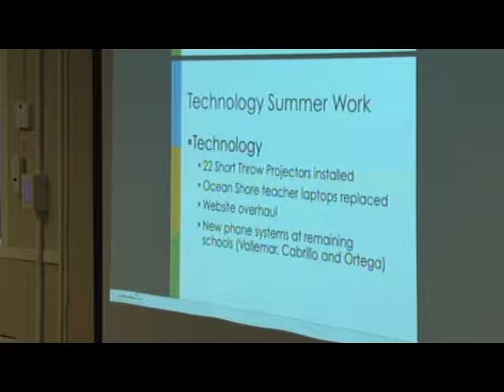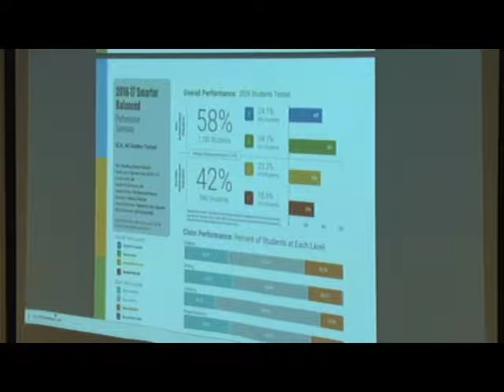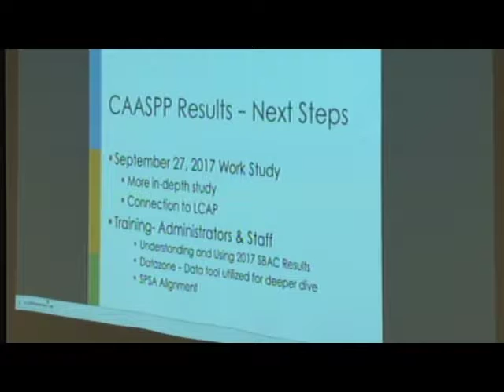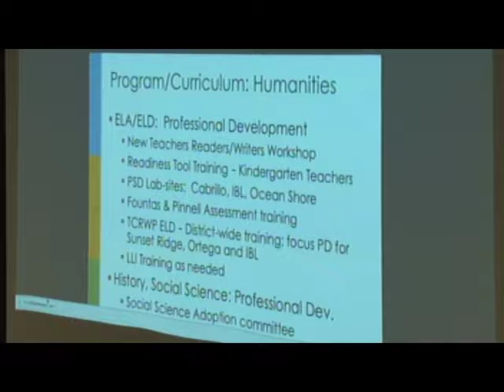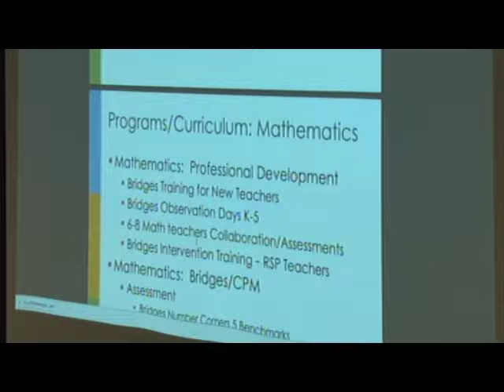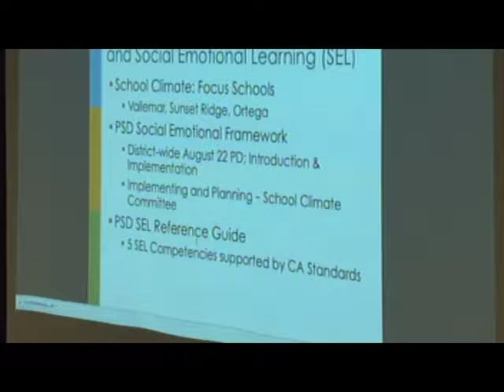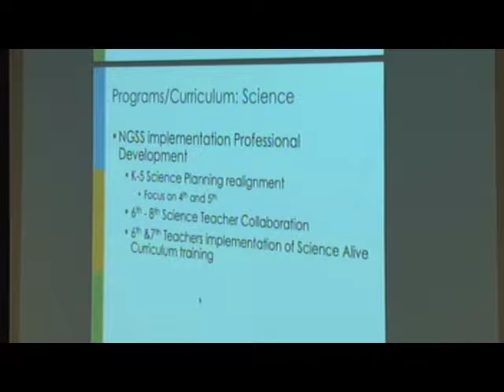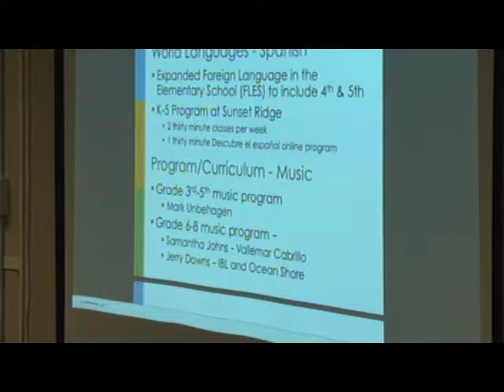PSD 8/23/17 - Pacifica School District Meeting - August 23, 2017